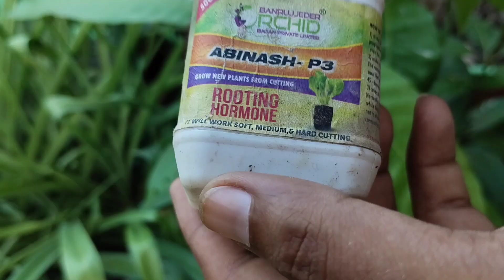Simple method Grafting mango tree|| Grafting mango tree at home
Simple method Grafting mango tree|| Grafting mango tree
 grow mango tree in home
miazaki mango

how to grow mango tree from cutting

mango tree

alphonso mango tree malayalam

mango benefits

mango leaf decoration

mango seed growing

mango seed time lapse

mango time lapse

mango tree malayalam

mango peel fertilizer for plants,

mango peel for plants,

mango plant growing time lapse,

mango plant growth, mango plant growth time lapse,

mango plant growing at home, mango plant growing tips,

mango plant grafting techniques,

mango plant growth stopped,

mango plant grafting telugu,

mango plant grafting malayalam,

mango plant grafting nursery,

grafting mango plants,

how to grow mango plants,

mango plant hybrid, mango plant how to grow,

mango plant hacks, mango plant home delivery,

mango tree house, mango tree hampi,

mango tree harvest, mango tree how to draw,

mango leaf handbag,

mango tree how to grow, how to make hybrid mango plants,

how to make mango plants in nursery, how to make mango
mango plant care in telugu,

tissue culture mango plants in india,

creative_explained plants mango,

mango plant dying, mango plant drying up,

mango plant distance, mango plant dead,

mango plant disease, mango leaf decoration

mango leaf drawing, mango tree diseases and treatment,

mango leaf decoration for varamahalakshmi,

mango tree diseases,

drip irrigation for mango plants,

mango tree essay in english,

mango tree easy drawing,

mango tree essay in hindi,

mango tree english,

mango tree episode 1,

mango tree explanation,

mango leaf eating insects,

mango tree essay in kannada,

mango tree essay in gujarati, mango tree episode 2,

epsom salt for mango plants, tom ejc mango plants,

mango plant from seed time lapse, mango plant from cutting,

mango plant from leaf, mango plant fast growing tips,

mango plant from stem,

mango plant fruiting in pot, mango plant food,

mango plant first pruning, mango plant from seed shorts
mango plant leaves burning, mango plant leaves turning brown,

mango plant lagane ka tarika, mango plant leaves turning yellow,

mango plant leaves curling,

mango plant life cycle,

mango tree leaves decoration, mango tree lyrics,

mango tree leaves falling off,

mango tree leaves,

I mango,

indoor mango farm,

the mango farm,

indoor mango tree,

mango tree magic secrets revealed, mango tree magic,

mango tree malayalam,

mango leaf mala, mango tree medicine,

mango tree mahiti, mango tree magic trick revealed,

mango tree maintenance,

mango tree matter, mango tree model,

miyazaki mango plant,

mango plant nursery in kerala, mango plant not flowering,

mango plant nursery in gujarat, mango plant nursery in karnataka,

mango plant nursery hyderabad,

mango plant nursery near me, mango plant nursery in tamilnadu,

mango plant nursery in telangana, mango plant nursery in maharashtra,

mango plant nursery bangalore,

nursory mango plante
how to plants mango, mango plant information,

mango plant indoors,

mango plant in water, mango plant in container

mango plant in pot care,

mango plant in winter, mango plant in grow bag,

mango plant is dying,

mango plant in one year, mango plant in pot telugu,

mango leaf juice,

mango tree joint,

mango tree julia and angus stone, mango tree jack johnson,

mango tree jalandhar, mango leaf jelly,

mango tree japan, mango tree jor kolom,

mango leaf juice recipe, mango leaf jhalar,

mango plant kaise lagate hain,

mango plant kalam,

mango plant ke liye fertilizer, mango plant kerala,

mango plant ki dekhbhal kaise karen,

mango plant ki bonsai kaise banaye, mango plant kannada,

mango plant kaise ugaye, mango plant khat,

mango tree kaise banate hain,

kadiyam nursery mango plants,

kesar mango plant,

plants with krystal mango, mango plant leaves burning
mango plant pruning, mango plant fertilizer,

mango plant diseases and treatment,

mango plant not growing, mango plant at home,

mango plant from amazon, mango plant in a pot,

alphonso mango plant, all time mango plant,

how to grow mango plant at home, mango plant bonsai,

mango plant best fertilizer,

mango plant breeding, mango plant buy online,

mango plant business,

mango plant bangladesh,

mango leaf benefits, mango leaf bag,

mango leaf background decoration, mango tree budding in kerala,

best fertilizer for mango plants,

best mango plant,

distance between mango plants, bonsai plants mango,

mango plant cutting,

mango plant care in winter,

mango plant care tips,

mango plant care in hindi, mango plant care in pots,

mango plant crossing,

mango plant creative explained,

mango plant cutting grow,

mango plants care